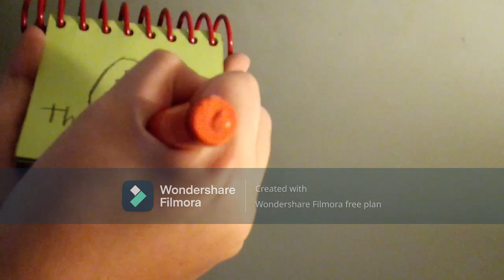How to draw The Future Is Wild logo (again) (My version) (Happy 16th Birthday Ryan Osullivan)